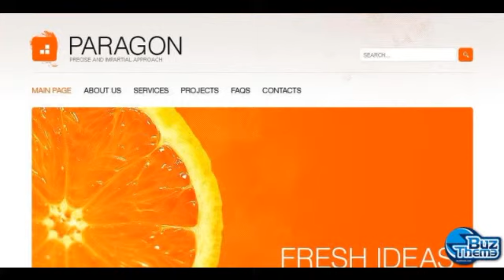Download Business PSD Template by Cowboy TM PSD Templates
Width:
 980px